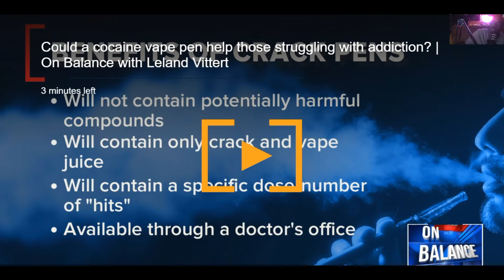CRACK PEN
CRACK PEN FOR DRUG ADDICTS